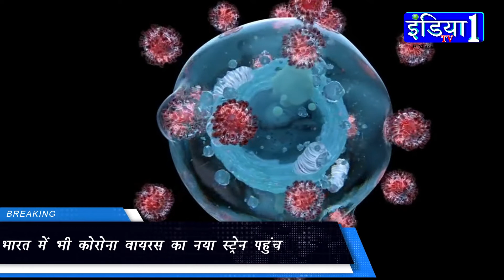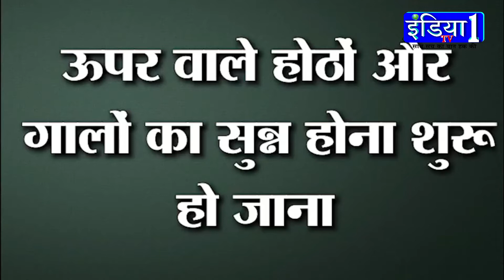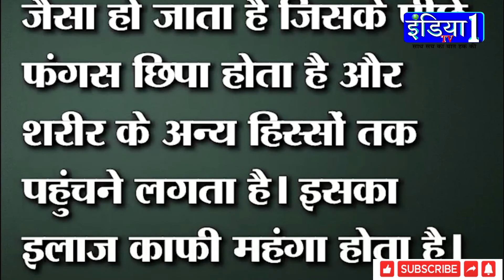Black fungus || ब्लैक फंगस, मरीजों की आंख तक निकालनी पड़ रही, क्या है इससे बचने के तरीके?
Blackfungus || ब्लैक फंगस, मरीजों की आंख तक निकालनी पड़ रही, क्या है इससे बचने के तरीके?

क्या है ब्लैक फंगस?

ये एक फंगल डिजीज है। जो म्यूकरमायोसिस नाम के फंगाइल से होता है। ये ज्यादातर उन लोगों को होता है, जिन्हें पहले से कोई बीमारी हो या वो ऐसी मेडिसिन ले रहे हों जो बॉडी की इम्यूनिटी को कम करती हों या शरीर के दूसरी बीमारियों से लड़ने की ताकत कम करती हों। ये शरीर के किसी भी हिस्से में हो सकता है।

हनुमान बेनीबाल का ऐलान || छोड़ दी NDA ! अंग्रेजो वाली नीति ।।